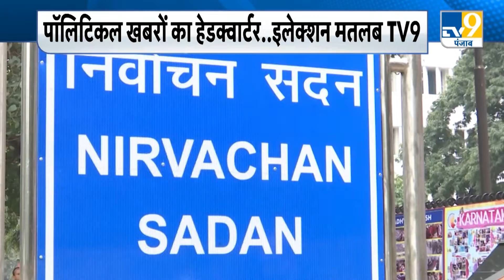Election update: हिमाचल प्रदेश की इलेकशन डेट की हो सकती है आज घोषणा